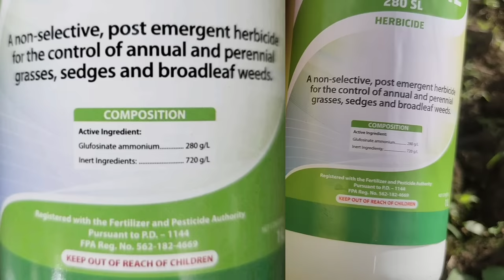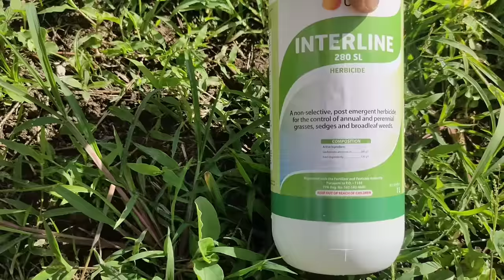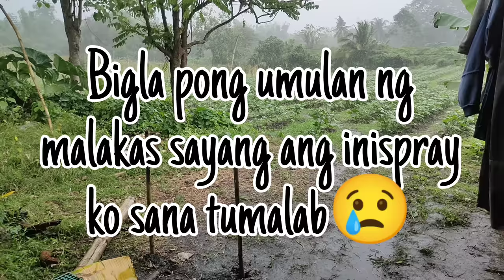CONTACT HERBICIDE NA SOBRANG TIPID!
Hello kaGULAY! Nais ko lang ibahagi ang herbicide na ginamit ko sa pagcontrol ng mga damo sa aking talongan. Ito ang INTERLINE herbicide na gawa ng UPL.Sa timpladang 40 ml kada 16 liters sprayer  tepok na ang damo at safe sa ating gulayan! Subukan nyo ito mga KAGULAY 👍👌💚

PAUNAWA: HINDI PO AKO NGPOPROMOTE IBINBAHAGI KO LANG ANG MGA GINAGAMIT KO NA KEMIKAL SA AKING GULAYAN UPANG MAKATULONG SA MGA KAPWA KO MAGGUGULAY!

Salamat sa pagbisita kaGULAY!
Ako nga po pala si Bumberong Farmer at kung bago ka palang sa aking munting channel wag mo naman kalimutan mag LIKE,SHARE and SUBSCRIBE para naman updated ka sa mga bago ko ilalabas na bidyo tungkol sa paggugulayan!
Bisitahin mo rin ang playlists ko at baka andun ang sagot sa mga problema mo sa iyong gulayan👌🤗
Happy Farming po mga KAGULAY 🙏💚😊